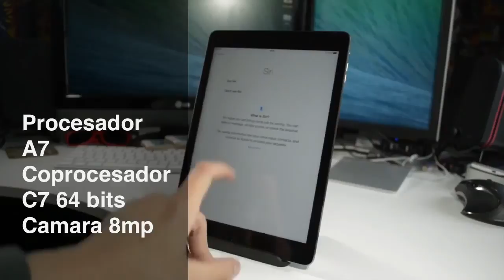Unboxing iPad Air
Tags - etiquetas (ignore esto)
ipad air
macbook air
ipad
ipad air commercial
mercy lyrics
a7 vs a6
quotebook
air plane ipad
ipod air print
apple ipad 3
digimon masters digivolve
ipad smart cover
ipad textbook
ipad intro
macbook pro 2012
mavericks
iphone commercials
xbox one unboxing
air stash
open air case
ign ipad air
ipad air video
ces 2011
ipad 5 trailer
ipad 2 car
clumsy ipad buyer
mac quality test
ups
slapped with ipad
air filter/regulator
google glass
macbook 13 review
inavigation
spitfire flyby
heat air con
jassi sohal
totally pm ipad
idisplay ipad
ipad games
dhgate tablet
photo booth
air navigation pro
chris pirillo macbook
macbook air presentation
mac cube commercial
ninja jump
ibook
ipad music
apdubtalia
ps4 unboxing
brydge ipad
ipad air cover
ipad airplay
mac book pro
ipad air gaming
ipad madden 11
single ladies
roflol
schutt vengeance
jonathan ive design
marquess wilson
logmein ipad
christine pedi liza
apple mac cooling
retina ipad mini
stacker win
black hole sun
starry o
in dash ipad
jailbre
spirit camera
golden natural hair
air on ipad
magic piano ipad
ipa ar
imac unboxing
archos 10
george strait
pokcentow
air video tutorial
ipad commercial
claw machine
logitech mx air
tinywings
macbook pro commercial
mobile mouse
rc cars
magkaribal
ipad air hand
ag i phone
ipad customization
tortellini folding
light animated background
ipad generation 4
untouchble jump rope
bose ipad dock
ipad 4 review
apple store
nike slides unboxing
ipad air reviews
apple ipad 4
macbook unboxing 2011
macbook unboxing 2012
magic bob
ipad on christmas
mental disorder
air phone 3
mac pro setup
ipad mini
i mac air
hercules air controler
ipad review
portable wi fi
ipad 4
ipad 5
mac mini unboxing
macbook to hdtv
macbook air 2012
nick420ca
apple
dell inspriron duo
air/acoustic tube headset
apple ipod white
macbook cover
haider salim
iphone 4 review
ipad 2 cases
ipad intunes
macbook
ipad2 x
new ipad
internet recovery
ipad slap
ipad airplay
bohemian rhapsody
ipad customization
macbook air thin
shit in ipad
nexus 7 unboxing
ipd
macbook air review
iphone 5 review
broken chocolate touch
lockerz ipad unboxing
i mac unboxing
ipad apple
i-30 to i-635
macbook black unboxing
ps4 unboxing
samsung epic unboxing
droid razr unboxing
ipad mini
gold ps3 controller
unboxing ipad mini
ipad 2 techno
macbook air
c3coffer orders
prlier
ipad2nd generation
best cheap tablet
luciana salazar+showmatch
unboxing ipad
asus transformer review
ipad 4 trailer
ipod nano 2012
bachata rosa
phonedog
gadget gal 38
ipad air streaming
ipad air print
apple macbook pro
destroying a ipad
homemade elite socks
apple ipad air
apple ipad
1080p
ipad keyboard
ast test
ipad gaming
imac unboxing
drop tests
grenade bruno mars
apple mac cooling
macbook air parody
beyblade battle beywheelz
haur haur
ipad unwrapping
iphone 5
halo reach beta
schutt vengeance
chris pirillo macbook
gravity review
macbook air commercial
zeppelin
ipad unboxing
ipad 2 unboxing
ipad mini unboxing
ipod unboxing
ipad 3 unboxing
ipad
ipad 2
ipad mini
ipad 3
ipod 2 unboxing
unboxing ipad 2
unboxing ipad
ipad 4 unboxing
ipad 2 review
unboxing ipad mini
ipad review
unboxing ipad 3
iphone 5
ipad mini review
ipad 4
ipad 3 review
ipad 1 unboxing
apple ipad unboxing
ipad apple
unboxing
ipod review
new ipad unboxing
mini ipad unboxing
ipod 2 review
iphone 4
ipod 2
ipod touch 4g
kindle fire unboxing
ipod touch unboxing
apple ipad
ipad games
ipad2 review
angry birds
ipad 2 commercial
motorola xoom unboxing
nexus 10 unboxing
iphone 4g unboxing
ipad smart case
ipad min
ipad touch
imac 21.5 review
iphone 4g
ipad unboxing porn
nigahiga
nintendo 3ds
ipad slap
xbox 360
verizon ipad
islate
ipad air unboxing
ipad setup
i pad unboxing
nexus 10
white ipad
microsoft surface
ipod commercial
ipad retina display
unboxing new ipad
new ipad 3
ipad smart cover
iphone case collection
ipod classic unboxing
htc hd2
ipod 4 unboxing
ipod 2 jailbreak
xperia play unboxing
nexus 7
unboxing ps3
microsoft surface unboxing
unboxing ipod nano
ipod unboxing fail
ipod shuffle unboxing
google
ipod
macbook pro unboxing
ipad 3 commercial
macbook
xbox one unboxing
ipad air
ipad min unboxing
dsi xl unboxing
ipod touch 5g
ps vita
i pad review
jailbreak ipad
iphone 2g unboxing
ipad 2011
ign
i pad 2
macbook pro